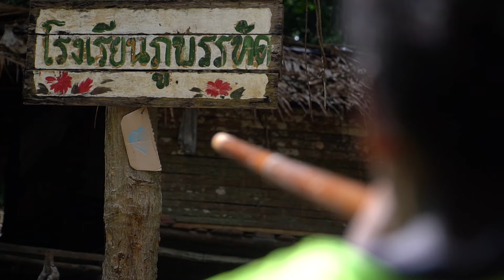Promo : ผู้ปิดทองหลังชายแดน I 'โอ พาราฮัท' มหา'ลัยวัวชน สู่ฝัน 'ซาไก'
ผู้ปิดทองหลังชายแดนสัปดาห์นี้ พาไปรู้จักกับ 'โอ พาราฮัท' ทิวากร แก้วบุญส่ง ผู้สานฝันเด็กและเยาวชนในพื้นที่ภาคใต้ จากผู้แต่งบทเพลง มหาลัยวัวชน เปิดเส้นทางถนนสายดนตรีปักษ์ใต้สู่ทั่วประเทศจนโด่งดัง มาวันนี้สานฝัน 'น้องโชค' เด็กชาวมานิซาไกแห่งเทือกเขาบรรทัด ก้าวขึ้นสู่การเป็นนักร้อง "ปั่นดินสู่ดาว" ได้สมความตั้งใจ นอกจากนี้ ยังมีบทบาทการเป็นนายกองค์การบริหารส่วนตำบลหนองธงดูแลทุกข์สุขของประชาชนในพื้นที่ อ.ป่าบอน จ.พัทลุง เส้นทางชีวิตของ ดร.ทิวากร แก้วบุญส่ง นี้เป็นอย่างไร ศุกร์ที่ 16 กุมภาพันธ์นี้ เวลา 13.50 น.ทางช่อง 9 กดเลข 30 รอรับชมกันนะครับ